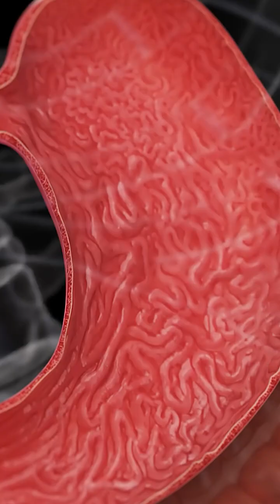Green Poop.. Fussy baby.. is it lactose intolerance or Something else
🍼 Foremilk–Hindmilk Imbalance: What Every Parent Should Know

Breast milk changes throughout the feed — and both foremilk and hindmilk are essential for your baby’s growth. But sometimes, an imbalance can cause:
🔹 Green, frothy stools
🔹 Excess gas or colic
🔹 Trouble gaining weight

How to prevent it:
✅ Let your baby finish one breast completely before switching sides
✅ Maintain proper feeding intervals
✅ Watch for your baby’s hunger and fullness cues

A balanced feed = better digestion, steady growth, and a happier baby. 💙

🩺 Dr. Sadia Mansoor, MD Pediatrics
Providing expert pediatric care and personalized consultations to guide you through your parenting journey.